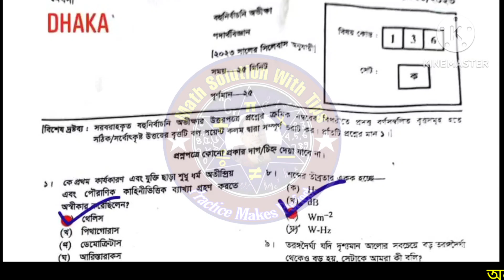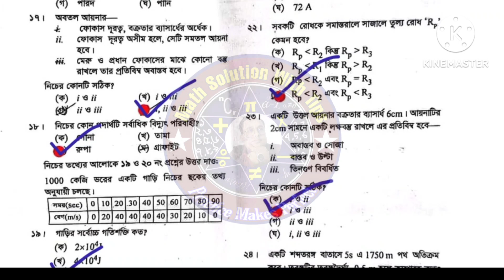Dhaka Board Physics MCQ Solution SSC 2023 | ঢাকা বোর্ড পদার্থবিজ্ঞান নৈর্ব্যক্তিক উত্তর এসএসসি ২০২৩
এসএসসি ২০২৩ ঢাকা বোর্ড পদার্থবিজ্ঞান নৈর্ব্যক্তিক উত্তর | ঢাকা বোর্ড পদার্থবিজ্ঞান নৈর্ব্যক্তিক উত্তর | SSC 2023 Dhaka Board Physics MCQ Solution | Dhaka board Math MCQ Answer | ssc 2023 mcq solution | এসএসসি ২০২৩ নৈর্ব্যক্তিক উত্তর | এসএসসি ২০২৩ নৈর্ব্যক্তিক সমাধান |